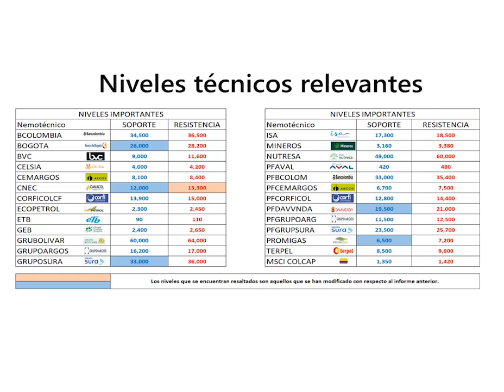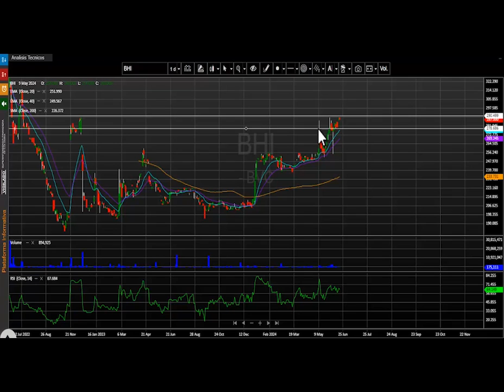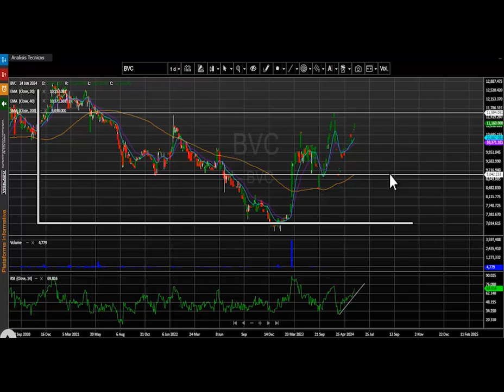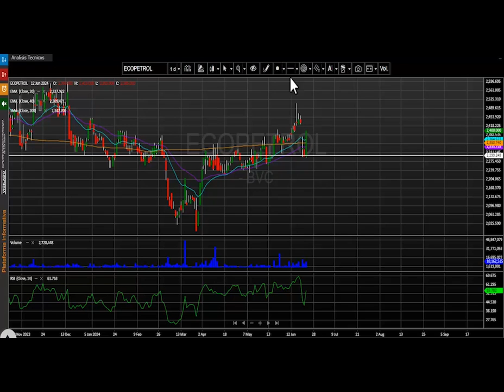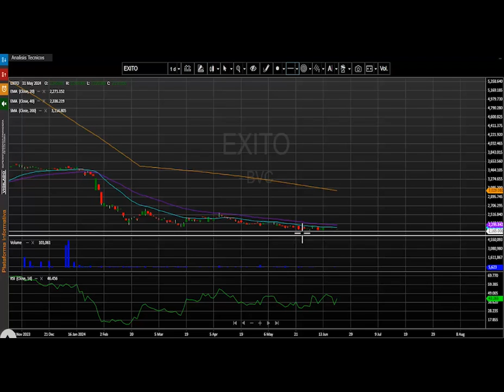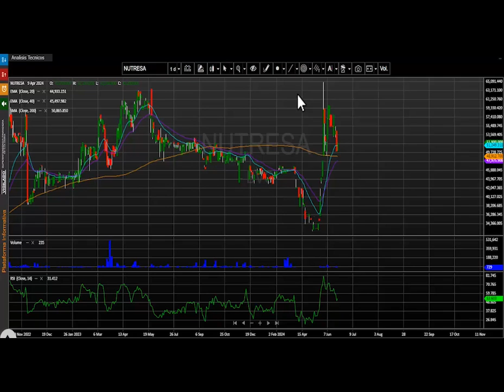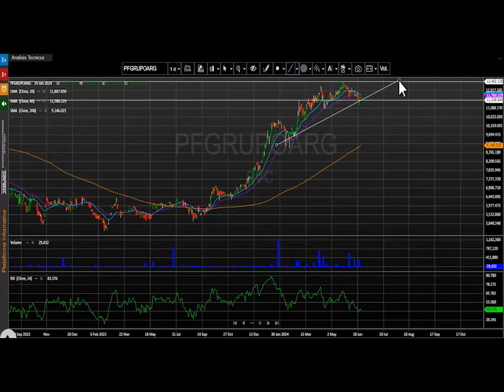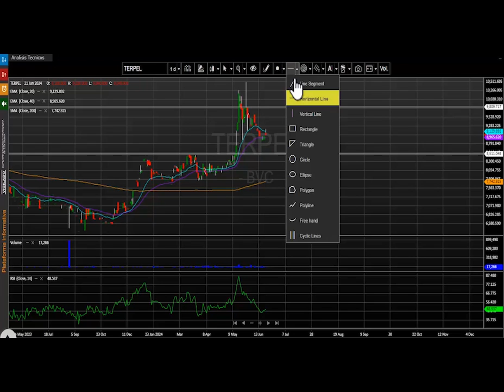Junio 25, 2024: MSCI Colcap recupera la caída de la jornada anterior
El índice msci colcap de la bolsa de valores de Colombia finaliza la jornada en 1.386.80 puntos marcando una variación positiva de + 1.57%. El acumulado anual del índice se conserva positivo y presenta un cambio acumulado (YDT) de +16.03%